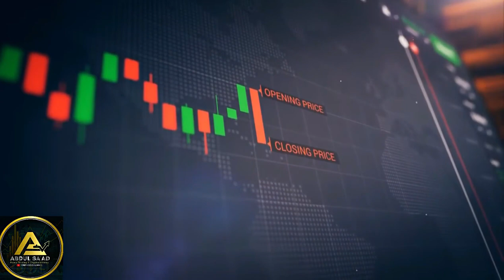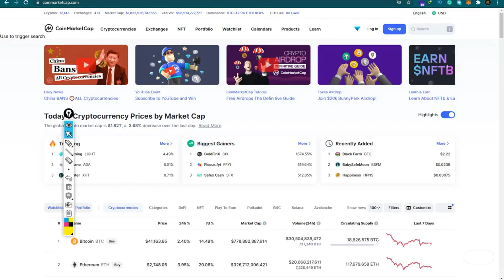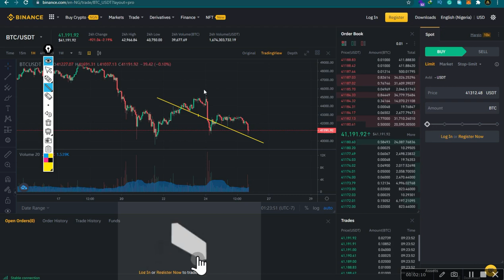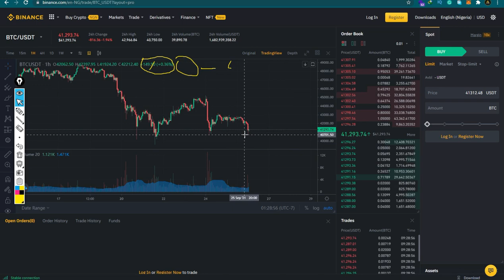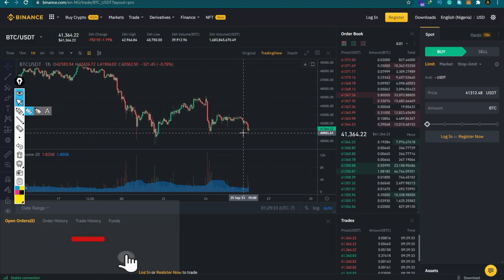Ga Yanda Zakuyi Idan Bitcoin Na Faduwa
Ku Bude Binance Account Anan

I Abdul Saad, I am Not Advising You For Anything Investment you must do your own research (DYOR) and come to your own conclusions. The information is being presented without consideration of the investment objectives, risk tolerance, or financial circumstances of any specific investor and may not be suitable for all investors/traders.
once again.

thanks to you for watching

binance hausa,trading hausa,crypto,analysis hausa,yadda ake crypto,
sxp,cake,bnb,staking,price action,price prediction,safemoon,safemoon cash
crypto trading hausa,binance spot trading,analysis hausa,panda,panda inu token,ecc,efi token, trust wallet bscpad,crypto weekly,analysis
 bsc network